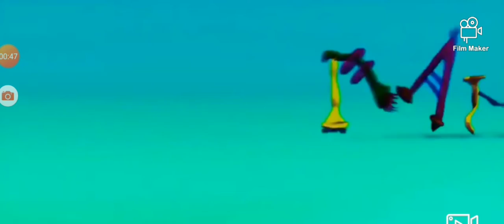Disney plus original universal pictures blue sky studios and Vanguard animation 2021